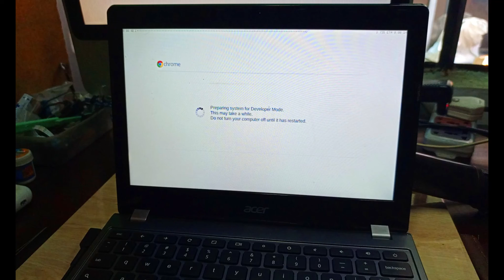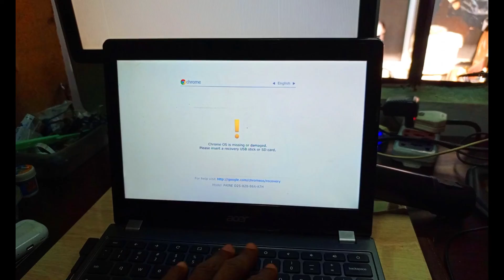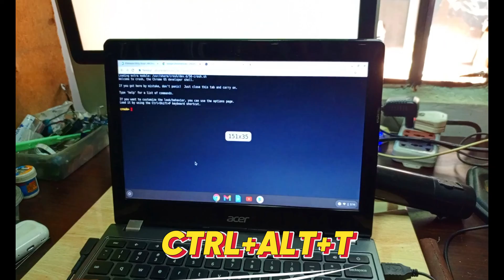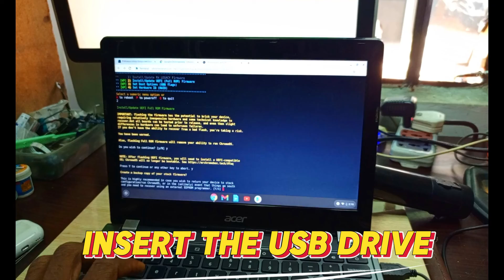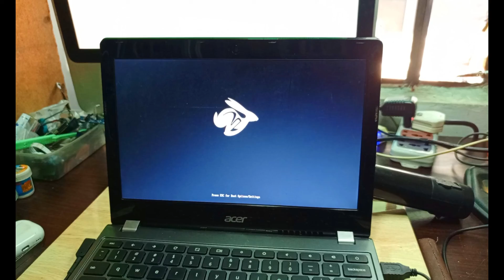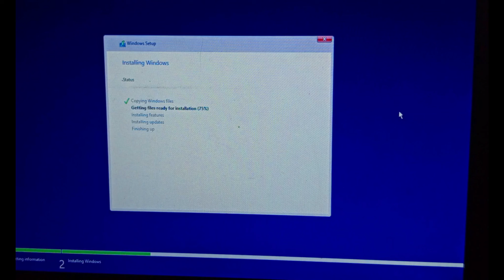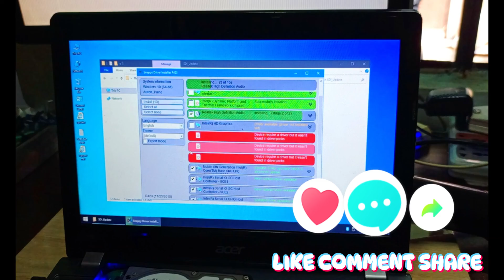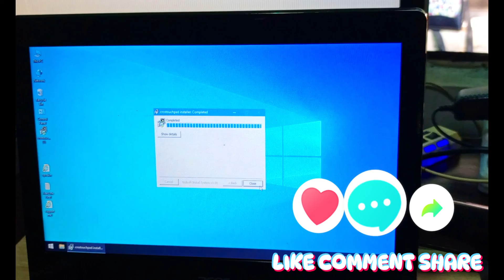How to install Windows 10 on Acer chromebook C720p.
In this video, i will walk you through the steps of installing Windows 10 on an Acer Chromebook C720p.

If you've been curious about running Windows on your Chrome OS device, this tutorial is for you.

Here is the link of Acer Chromebook C720P Drivers

You Can Click the link below to chat with me on WhatsApp

Visit Our Facebook Page To Explore Our  Products.